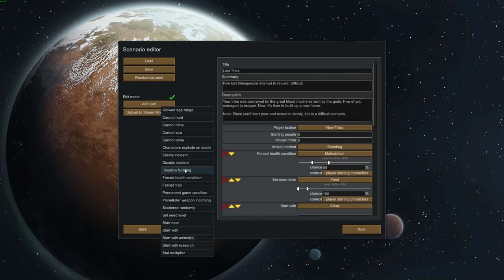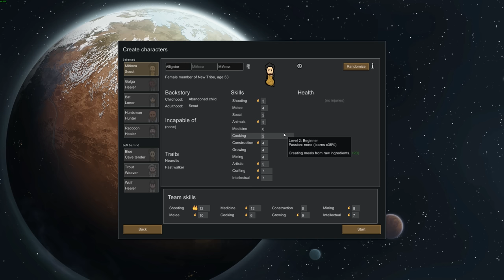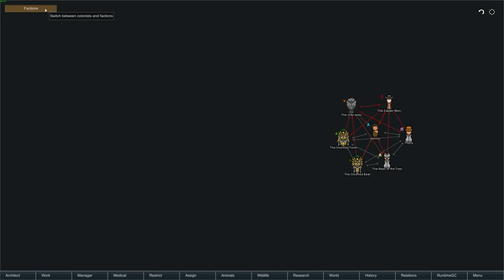Medieval Nomads #1 - Rimworld No Pause Intense Gameplay Challenge! Beta 18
Welcome to my Medieval Nomads: Rimworld Beta 18 No Pause Intense Gameplay Challenge!  We're trying to trek across a dangerous world with backwards tech, but what's more dangerous: enemies with guns or our nomadic personalities?!?

IN THIS SERIES:
I attempt to survive a trek across the globe using only medieval technology and without pausing. This playthrough is with a modded Rimworld beta 18 campaign (mod list above).
Rimworld is a sci-fi colony sim driven by an intelligent AI storyteller. Inspired by Dwarf Fortress and Firefly. Generates stories by simulating psychology, ecology, gunplay, melee combat, climate, biomes, diplomacy, interpersonal relationships, art, medicine, trade, and more.
Note, this is Rimworld beta 18 and not Rimworld alpha 18, it's in beta now!

ABOUT ME:
I'm kind of a dufus, but I love gaming! I also love making gaming videos! I don't just make gaming videos though, I make a LOT of them and I make them with enthusiasm! I spend a crazy amount of time recording and editing trying to weave together enjoyable stories in all my games. I spend over 40 hours a week recording, editing and engaging with all of you via comments and Discord! If you enjoy my content and want to see more, please considering supporting me